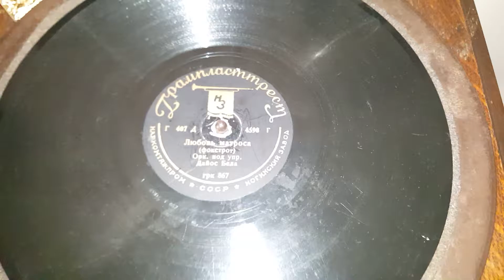"Любовь Матроса "фокстрот 1930год,редчайшая пластинка